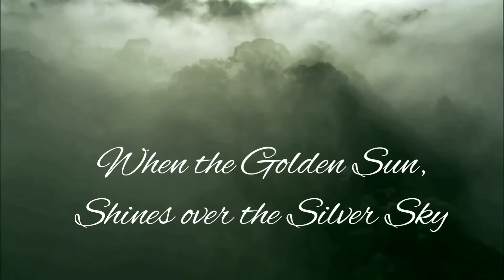The Midas Touch- Sun's Magic [Sunrise to Sunset]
Hello viewers,
This is my first ever video on YouTube and I appreciate everyone of you for watching it. Thank you very much.

The picturesque scenes and background music are not mine.The credit goes solely to the one's who have done the hard work.
However, This video has been edited and compiled by me.
The poem is Original work of Enchanted Versfier (That's me) and So all Copywrite is owned by me.
Plagiarism is Crime. For using my content prior permission is needed.